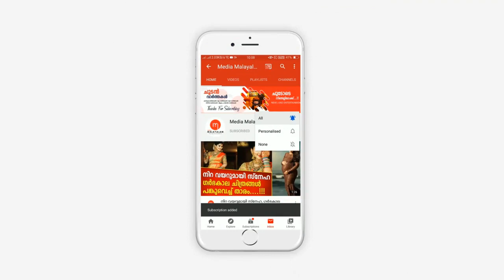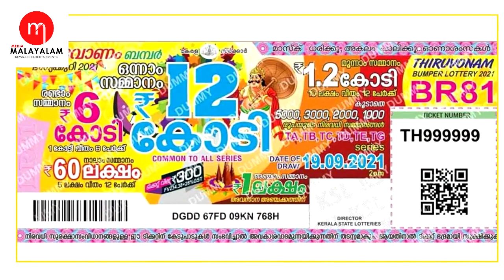ഓണം ബമ്പർ അടിച്ച ഭാഗ്യവാന് പണി കിട്ടുമോ? ടിക്കറ്റ് എവിടെ?